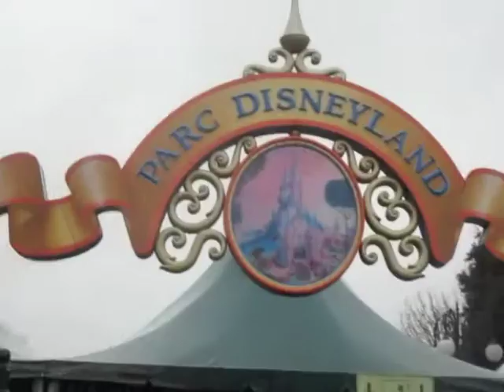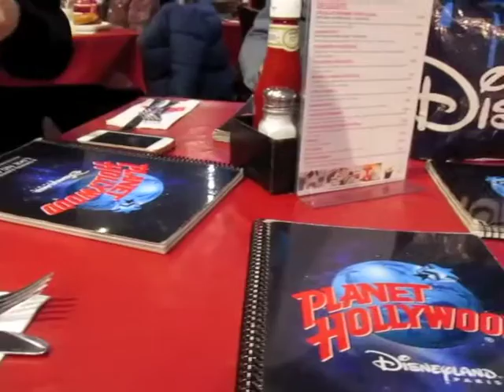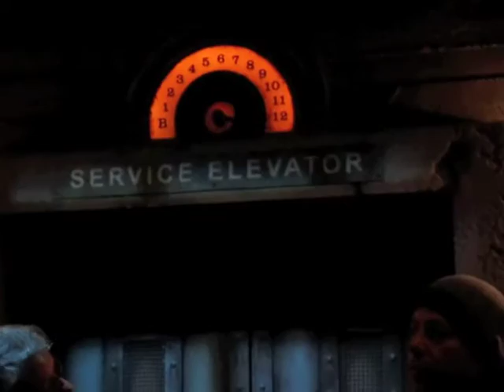Trip To Disneyland with my best friends!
- in love with a ghost - we've never met but, can we have a coffee or something
- Paradis - Recto Verso (Official Video)